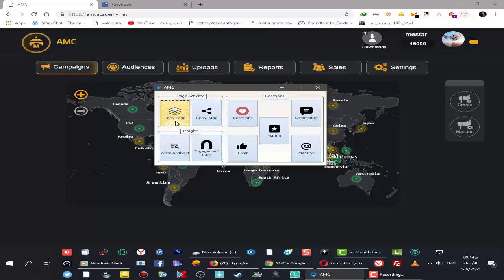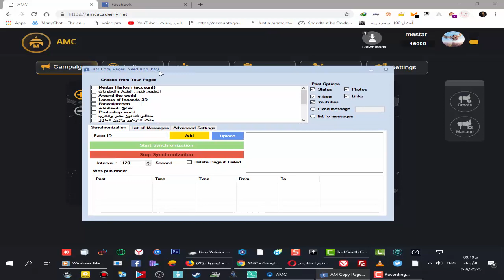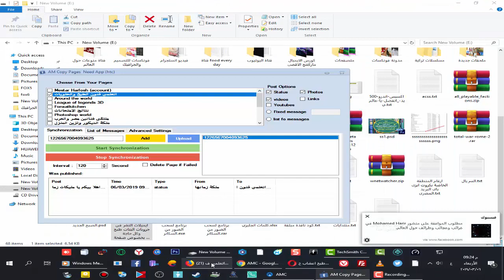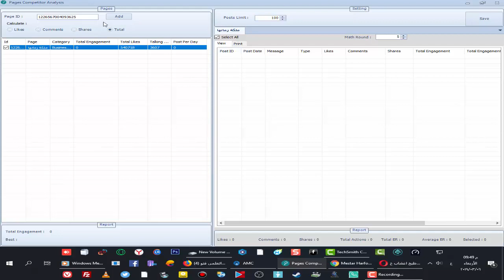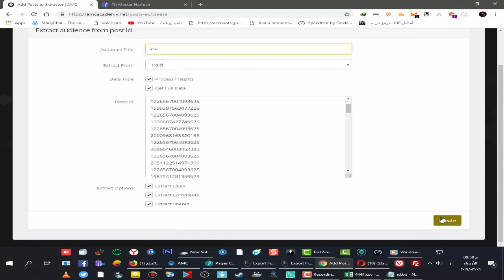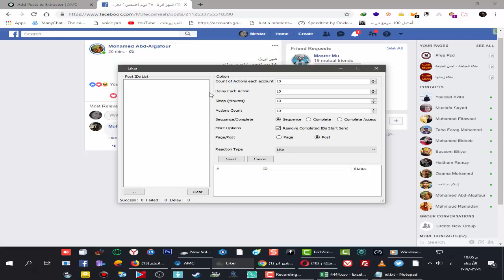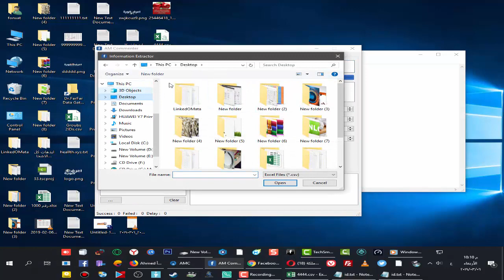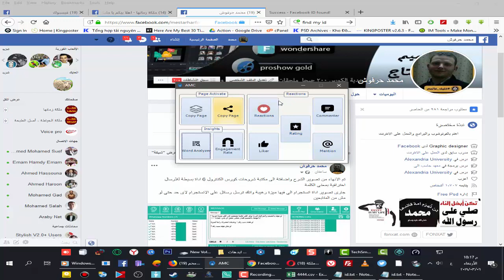شرح اداة AMC الشاملة لاكتر من 7 اداوات